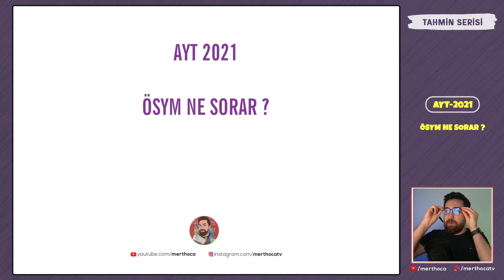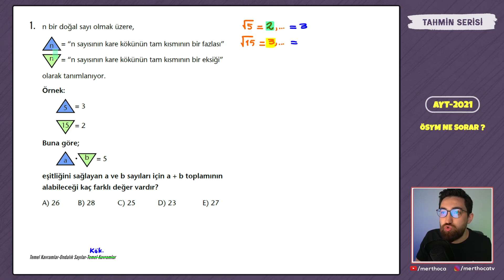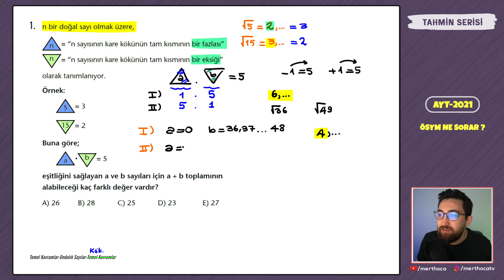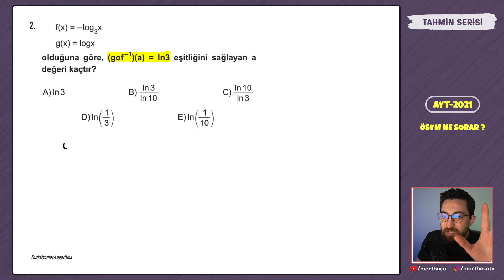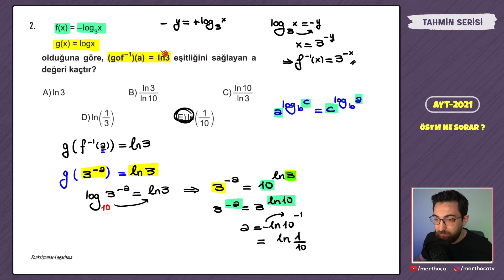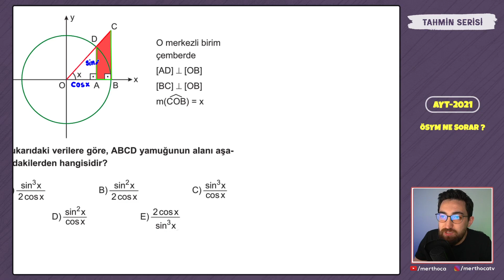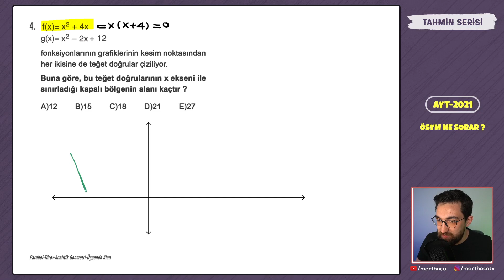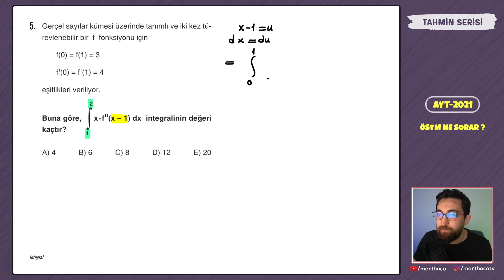AYT 2021 Soru Tahmini | Tahmin ve Analiz Serisi | Mert Hoca | 5 Soru (PDF)